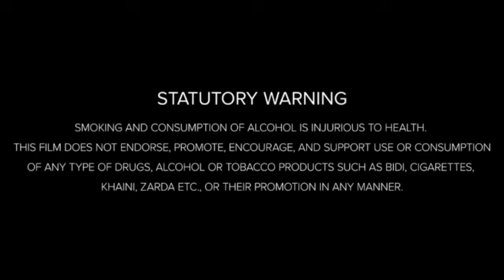The Towering Inferno Disaster Movie 1974 HD || Paul Newman, Steve McQueen| Full Movie Review - Facts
Welcome to our comprehensive breakdown of the classic disaster film, The Towering Inferno (1974)! In this video, we dive deep into the storyline, offering a thorough explanation of the plot, character arcs, and key moments that defined the film. Whether you're a fan of thrilling disaster movies or exploring 1970s cinema, this video will help you understand the intense and gripping nature of The Towering Inferno.

Movie Credits:
Directed by: John Guillermin
Screenplay by: Stirling Silliphant
Based on: The Tower by Richard Martin Stern and The Glass Inferno by Thomas N. Scortia and Frank M. Robinson
Produced by: Irwin Allen
Starring: Paul Newman, Steve McQueen, Faye Dunaway, William Holden
Production company: Irwin Allen Productions
Distributed by: 20th Century Fox, Warner Bros.

ChatGPT
Sure! Here's the title, description, and tags for "You've Got Mail" (1998) following your format:

Title:
You've Got Mail Romance Movie 1998 HD || Tom Hanks, Meg Ryan | You've Got Mail Full Movie Analysis & Review

Description:
Welcome to our comprehensive breakdown of the charming romantic comedy, You've Got Mail (1998)! In this video, we dive deep into the storyline, offering a thorough explanation of the plot, character arcs, and key moments that defined the film. Whether you're a fan of romance or exploring heartwarming narratives, this video will help you understand the delightful and whimsical nature of You've Got Mail.

Movie Credits:
Directed by: Nora Ephron
Screenplay by: Nora Ephron, Delia Ephron
Based on: Parfumerie by Miklós László
Produced by: Lauren Shuler Donner, Nora Ephron
Starring: Tom Hanks, Meg Ryan, Greg Kinnear, Parker Posey
Production company: Warner Bros., Lynda Obst Productions, Lauren Shuler Donner Productions